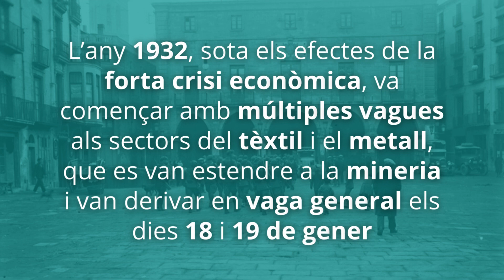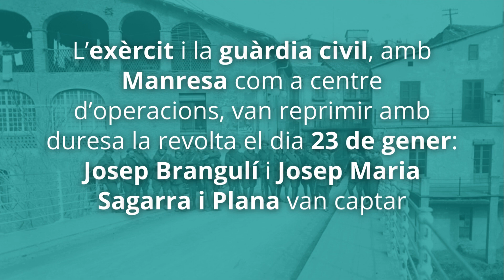La Revolta de l'Alt Llobregat (1932) | Espurnes d'arxiu